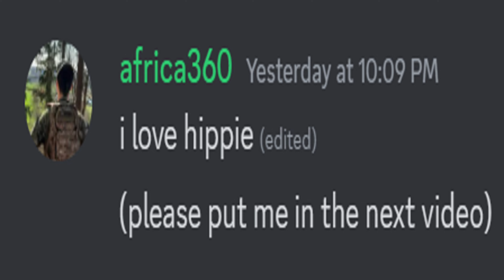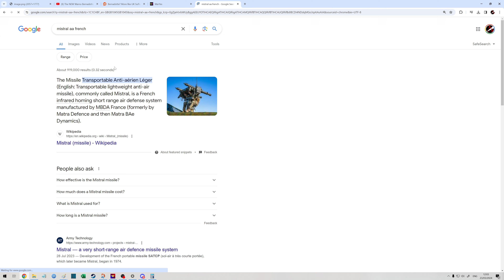NEW Patch, MASSIVE UK Nerfs Warno 1v1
This is a 1v1 game between [7Pz]awoodenbox(Rank 42) and [2UK]Hippie (Rank 24) Played on Two Lakes Duel

Timestamp:
00:00 Intro, Deck Build 2ndUK
18:02 Deployment
24:52 Game

Key learnings:
Just play better bro

Deck Codes:
awoodenbox [7th Panzerdivision East Germany]
FhEk0YmJDgAARoAAEaAAAioAELmYDC5mAwuZgMLmYCi5BoorwaKXsPu
CLAAIZwACSAAAkgAAJPIAESCABEggARIIACJAAAkfgAJH4AEQiPwC0j8BD
oAAIUAAEZgAJQIACUCAAmOgAJS4AAmEPulLAAIZwAAbaPuE

Hippie [2ndUK Infantry Division]
FhF8aITA2sAANrAAEXgAFFMABSfAAxVxBsVdERRqeQYQnkAVZFYFWRWB
WERCEMAAEDREA+kRFEUABD7AAQ+wABHIABDxAAUghBgQUABeqAAXqg
AFF8ACR5AARCAAFHwABRlAAGOkREyAQYRVRUEpkRAQUAAI